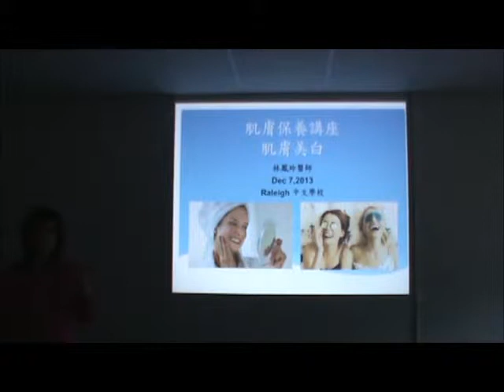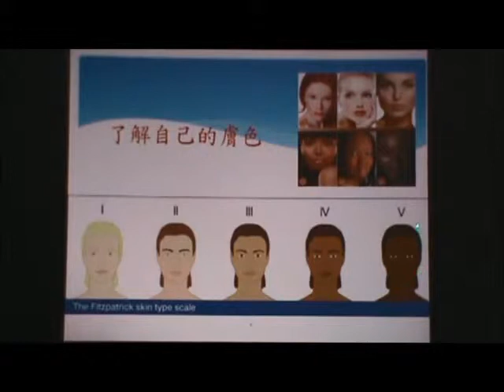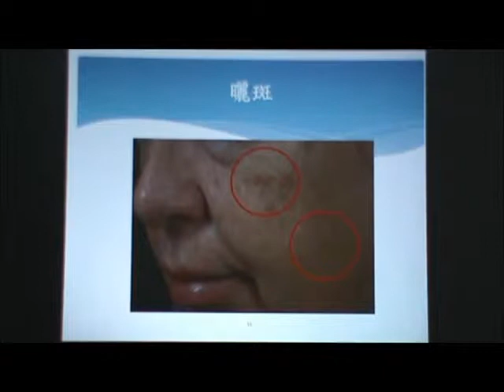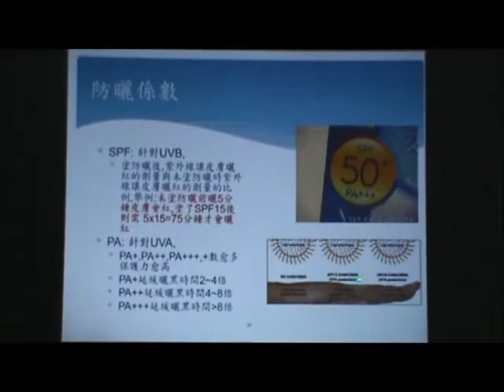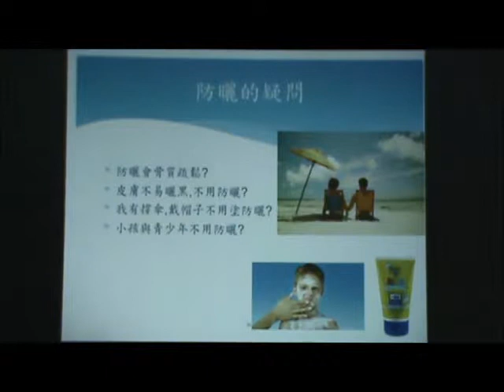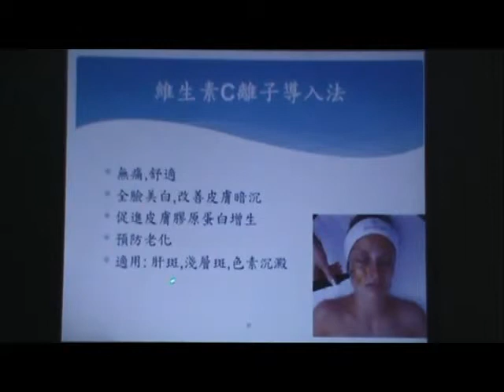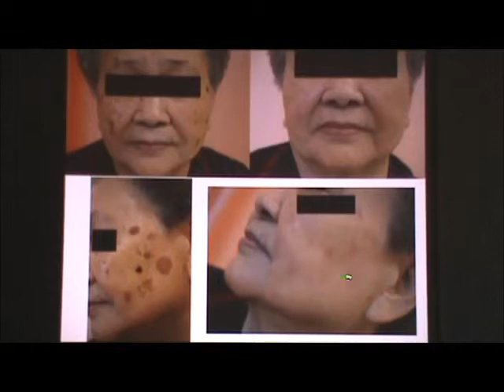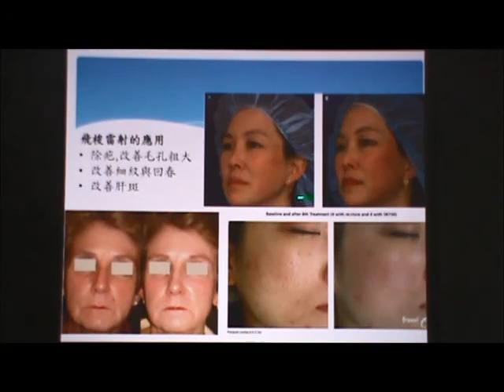NCRCLS Seminar Skin Care